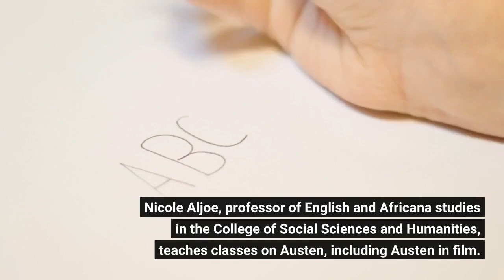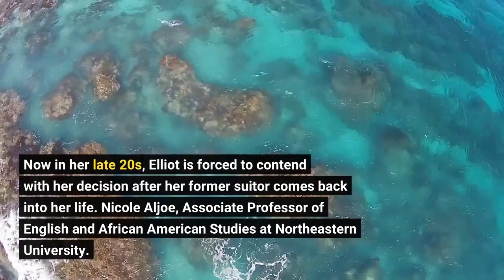‘A wild misreading’ Where Netflix’s Persuasion went wrong and what it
The latest Jane Austen adaptation has been widely panned by critics and Austen fans alike. Northeastern's Nicole Aljoe breaks it down—what makes an Austen adaptation work? Photo by Netflix“Awful,” “awkward and lifeless,” and “a tough sell,” are just a few of the ways critics have described the latest adaptation of Jane Austen’s 1817 novel “Persuasion.”Critics and Austen fans alike have widely panned the film, which premieres July 15 on Netflix, for diluting Austen’s language and altering the characterization of its heroine, Anne Elliot, played by Dakota Johnson.“It warms the cockles of my heart to see how Austen lovers have risen as one and condemned this monstrosity,” wrote one user in a comment on the YouTube trailer. (The film has received some positive reviews, but holds a 36% rating on Rotten Tomatoes.)What went wrong with this iteration of “Persuasion”? Nicole Aljoe, professor of English and Africana studies in the College of Social Sciences and Humanities, teaches classes on Austen, including Austen in film. She says that while it’s not possible to achieve full accuracy in a film adaptation, from what she’s seen, this one does fall short of expectations.“Persuasion” was written shortly before Austen’s death in 1817, becoming the last of her six major published novels, which include other classics like “Pride and Prejudice” and “Emma.” The story follows Anne Elliot, an upper-class woman who, following the advice of those around her, rejected a marriage proposal seven years earlier. Now in her late 20s, Elliot is forced to contend with her decision after her former suitor comes back into her life. Nicole Aljoe, Associate Professor of English and African American Studies at Northeastern University. Courtesy PhotoIn the 200 years since its publication, Aljoe says, “Persuasion,” and especially its lessons on marriage, friendship, and class, still resonates widely with readers. “It’s just a really wonderful novel, and it has the most romantic letter ever written,” Aljoe says. “For a lot of people, it’s a touchstone.” The strong response to the adaptation, then, is not surprising. Aljoe may be more charitable than some fans; she acknowledges that even the best Austen adaptations are not going to be completely accurate, and it’s unfair to demand that they are. Translating a book to film is a creative process, and the two media are so different that elements of the novel will always be lost. Previous Austen films have always taken liberties, such as by including weddings (none of Austen’s novels have a wedding). In this case, though, “it doesn’t seem to have been very successful,” she says. The watered-down language was one of the biggest grievances among Austen fans, who circulated the most egregious examples online. “Now we’re worse than exes,” Elliot says in a trailer. “We’re friends.” In another trailer, she refers to a man as “a 10.